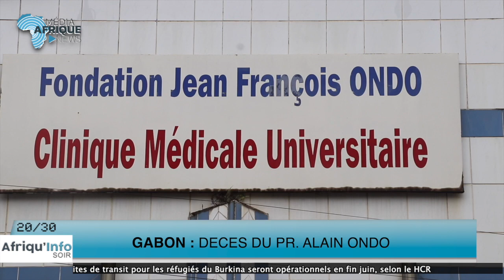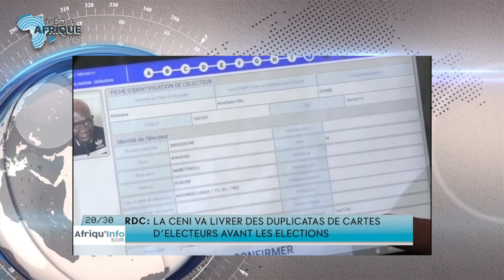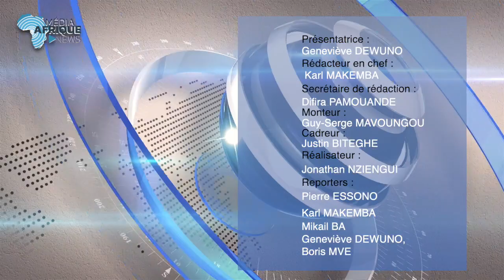🔴 AFRIQU'INFO SOIR DU LUNDI 19 JUIN 2023